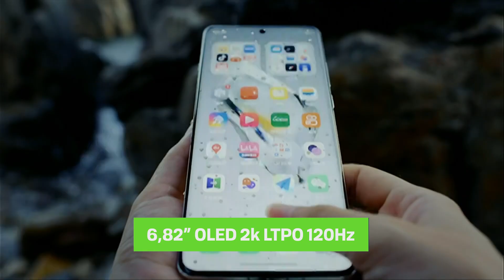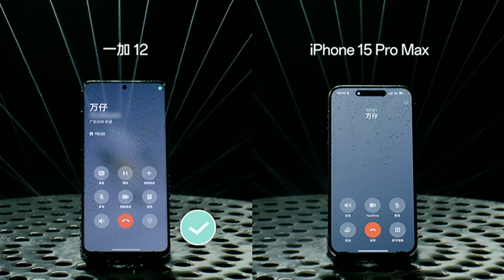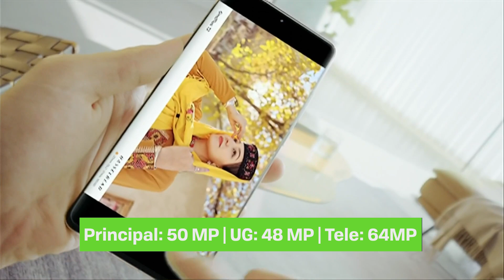¡DESLUMBRANTE! 😎 Así es el NUEVO ONEPLUS 12 y sus 4.500 nits de BRILLO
Ya se ha presentado en china el nuevo OnePlus 12, un teléfono que pone toda la carne en el asador con unas especificaciones de infarto y un pico de brillo máximo único.